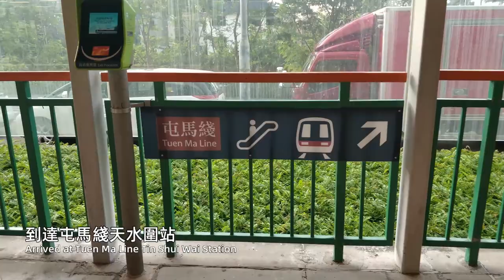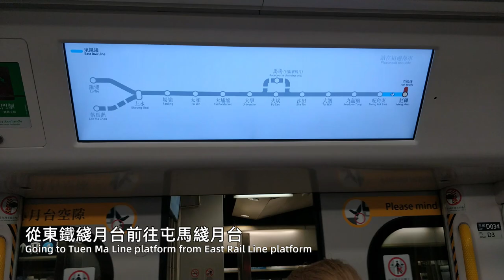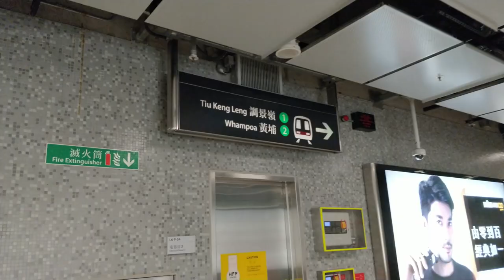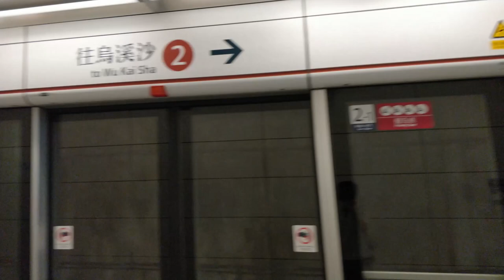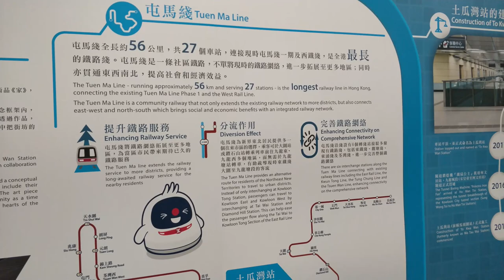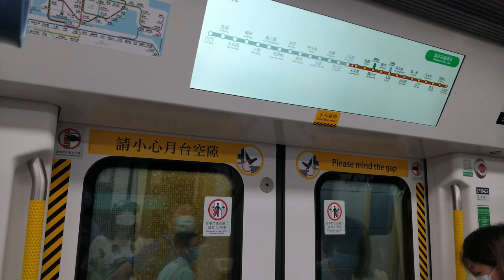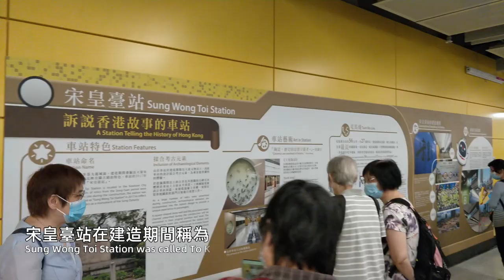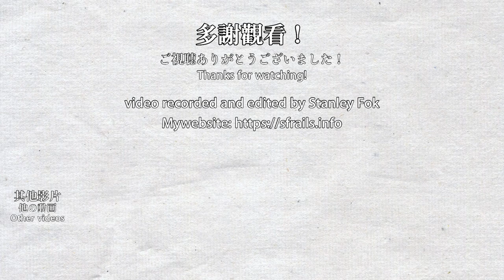🚇 🇭🇰 Longest rail line in HK, MTR Tuen Ma Line 屯馬綫 full opening day compilation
Tuen Ma Line is finally fully opened on 2021/06/27! There are 2 brand new stations on this line, which is To Kwa Wan Station and Sung Wong Toi Station, plus a new platform at Ho Man Tin Station. Also, West Rail Line has been completely absorbed into Tuen Ma Line and the line colour has been unified to brown. The Tuen Ma Line has turned into a 27-station long route, the LCD screen can barely fit the whole line. This is a compilation of the new stations that I filmed on the full opening day, including announcements, platforms, concourses and exits.

屯馬綫終於在2021年6月27日全綫通車，新車站為土瓜灣站及宋皇臺站，以及何文田站的新月台。此外，西鐵綫已經成為屯馬綫的一部分，路綫顏色統一為咖啡色。屯馬綫搖身一變成為一條27個車站的超長路綫。本影片集合了我當天拍攝的廣播，月台，大堂及出口。

Timestamps:
0:00 Before taking the Tuen Ma Line 在乘搭屯馬綫之前
0:44 First look at Tin Shui Wai Station 進入屯馬綫天水圍站
2:55 Travelling on the Tuen Ma Line 乘搭屯馬綫列車
3:25 Hung Hom Station + interchanging 紅磡站+轉乘
6:03 [New platform] Ho Man Tin Station 何文田站
9:30 Interchanging to Kwun Tong Line at Ho Man Tin Station 在何文田站轉乘觀塘綫
10:52 [New station] To Kwa Wan Station 土瓜灣站
15:05 To Kwa Wan Station concourse 土瓜灣站大堂
16:37 To Kwa Wan Station exits 土瓜灣站出口
17:51 [New station] Sung Wong Toi Station 宋皇臺站
22:58 Sung Wong Toi Station concourse 宋皇臺站大堂
24:31 Sung Wong Toi Station exits 宋皇臺站出口
25:54 Tai Wai Station shorts 大圍站短攝
26:41 Wu Kai Sha Station shorts 烏溪沙站短攝